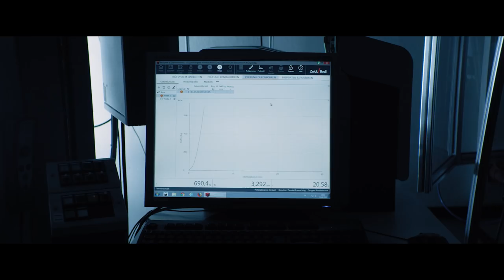The Craft-Love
An ABUS lock is more than just a piece of steel. It is made up of countless hours of design, development and testing, with no compromises. “Love” is the first in a series of videos showing what goes into making an ABUS lock, an ABUS lock. This is our Craft.